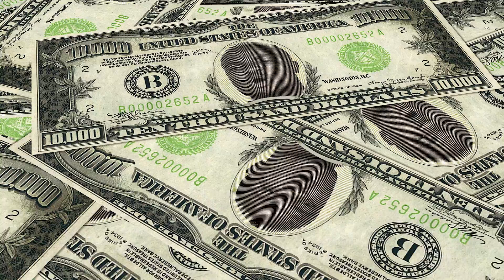Murphy McCarthy FT. Oga Network & AMB Clev - Money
Aniekeme Usen popularly known as Murphy McCarthy (@murphy.mccarthy.offi) is the CEO and also signed to Alleluyah Boyz Entertainment, although he hails from Akwa Ibom State, he grew up in Benin City,  Edo State Nigeria where he released a street anthem titled “Araba Don Show" some years back.

His previous single "Too Risky" featuring DMW boss & Africa’s number one music act himself Davido is still rocking the airwaves.

He's here again with another future banger titled "Money" this song features "Story crooner" and Alleluyah boyz ent signee Network (@oganetwork),  and AmB Clev (@officialamb.clev) .
The Song was produced by Pee On The Beat,  while the music video which features cameos from @charles_okocha @crazeclown @joeelkennis @zlatan_ibile @airboyrado @xploit_comedy @kastropee_ and many more was directed by Dammy Twitch.